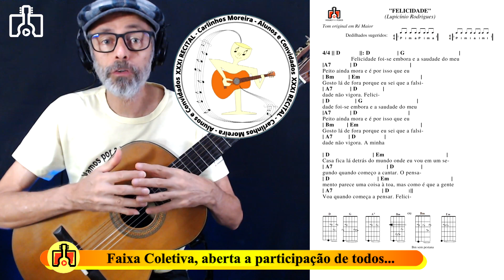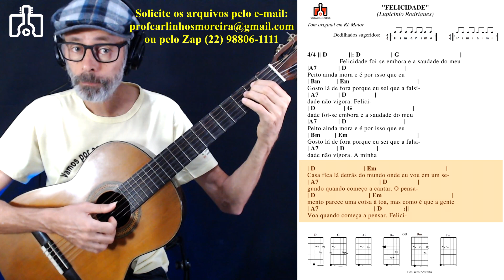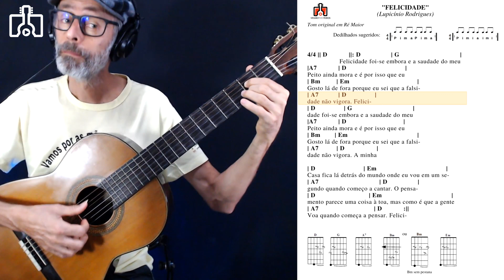FELICIDADE DICAS DO VIOLÃO BASE Violão Para Todos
Faixa Coletiva "FELICIDADE".
Para quem quiser participar tocando no 31° RECITAL - Carlinhos Moreira, Alunos e Convidados, que vai acontecer de forma On-line em Agosto deste ano.
Nesse vídeo, as dicas do violão base voltado para iniciantes, mas você que já está mais avançado pode criar seu próprio arranjo em cima da guia e participar também e com qualquer instrumento.
Bora participar dessa brincadeira musical?